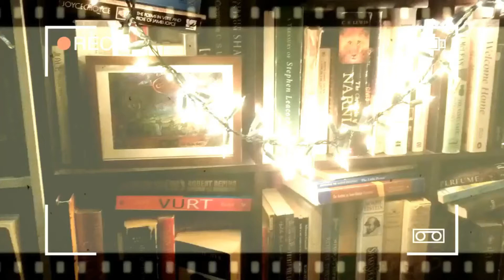Worst Books I Read in 2020 | Vlogmas 2020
What do hate lasers, obscure artists, and cats not robbing banks have in common?

My name's Courtney Pickles and my favourite thing is books! I like big books, itty bitty books, comic books, non-fiction books. I like the pretty books with the nice cover. I like a science fiction read, I like a classic read. I don't discriminate, come and get a book!